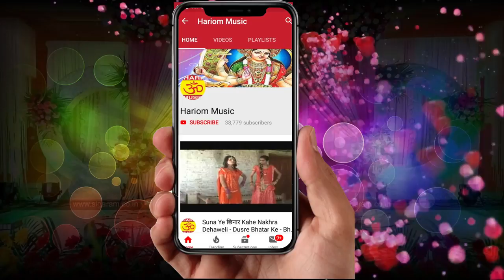रेडी बा हमरो लवर !! Gayika Neha Rao !!Super Holi Geet 2019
lbum :रेडी बा हमरो लवर
Song :रेडी बा हमरो लवर
Singer :-Neha Rao
Lyrics :-Sunil Yadav
Music Director :-Mannu Yadav
 Video Director ;- Rajan Yadav
  Editer ;-   Irfan . Pawan Premi